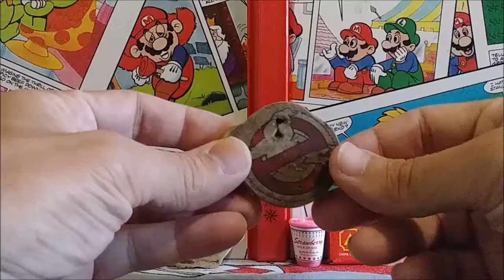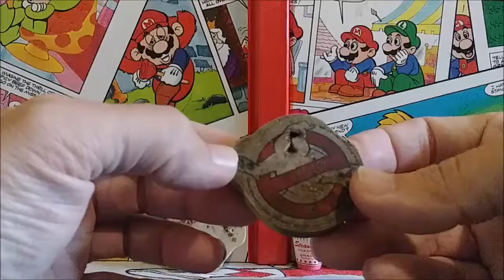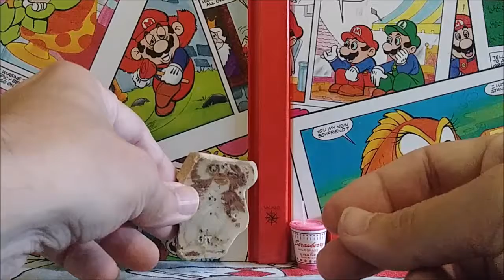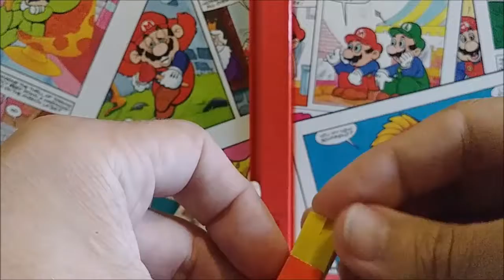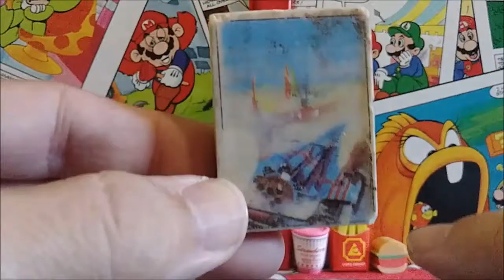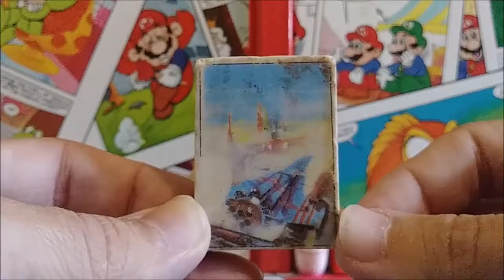Vintage Erasers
As Back-To-School month rolls on this week I take a look at some very cool vintage erasers!